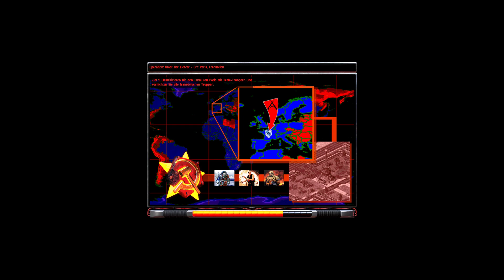Command & Conquer Alarmstufe Rot 2 #10 - Schaltet die Flotte aus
Command & Conquer Alarmstufe Rot 2 German/Deutsch LP by RandomMello